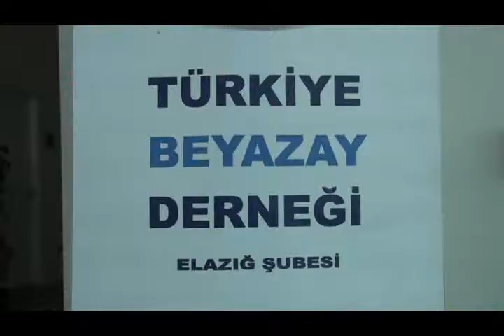Beyazay derneği Anneler günü